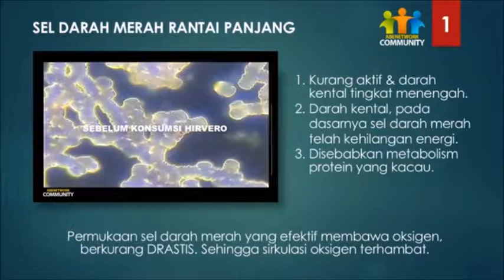CIRI CIRI PENYUMBATAN PEMBULUH DARAH DI KAKI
CIRI CIRI PENYUMBATAN PEMBULUH DARAH DI KAKI dengan JAMU TETES HIRVERO
Pesan bisa ke WA 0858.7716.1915 (Pak Udin)

"Pencegahan lebih baik dilakukan daripada mengobati suatu penyakit"
DEPKES RI POM TR 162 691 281

1. Terjadinya gangguan pada ginjal
2. Terjadinya gangguan pada otak
3. Nyeri pada bagian kaki
4. dll
Berikut adalah penyebab dari Penyumbatan aliran darah
1. Penyakit diabetes
2. Stress
3. Kadar kolesterol total dan kardar LDL yang tinggi
4. Hipertensi atau tekanan darah tinggi
5. Merokok